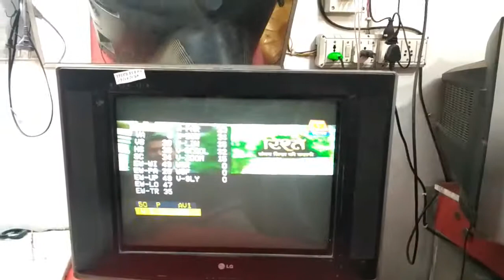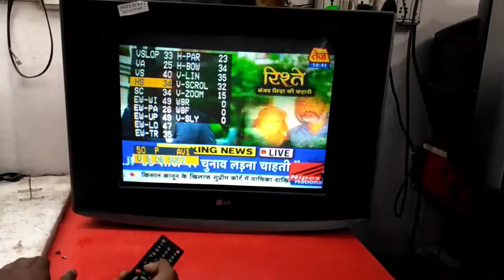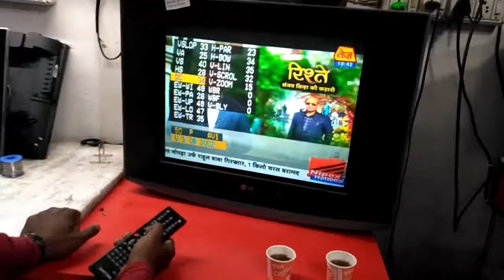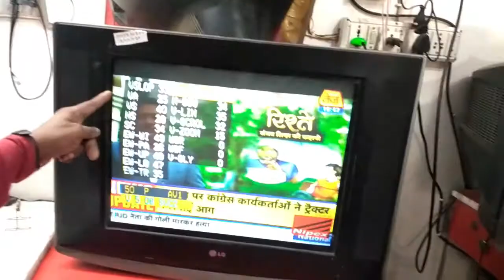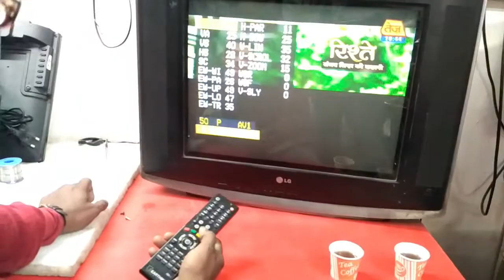LG CRT TV ka service code kaise khole || LG TV का service code कैसे खोलें। Height ठीक करना।